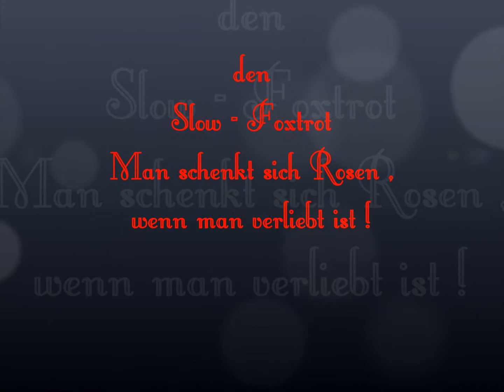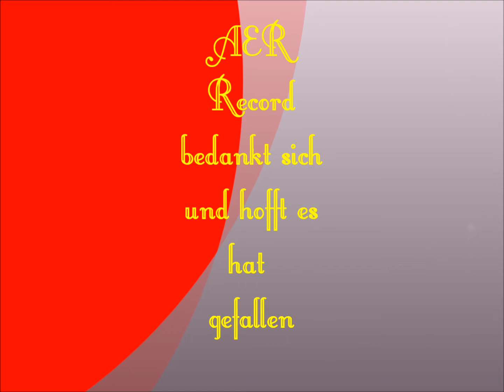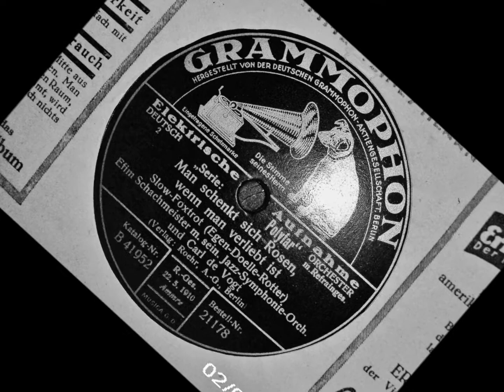Man schenkt sich Rosen,wenn man verliebt ist (Slow-Foxtrot)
Deutsche Grammophon 1928
Poly far
78rpm Schellack
Foxtrot von
Egen-Doelle-Rotter
Jazz-Orchester
Efim Schachmeister
Gesang
Carl de Vogt